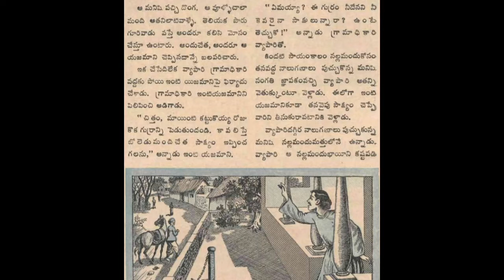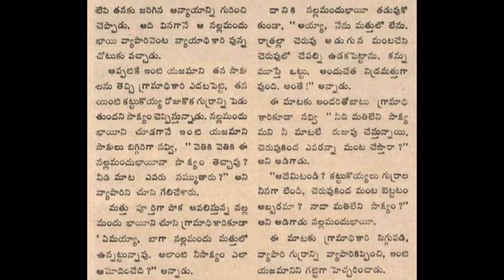Matileni sakshyam Chandamama katha